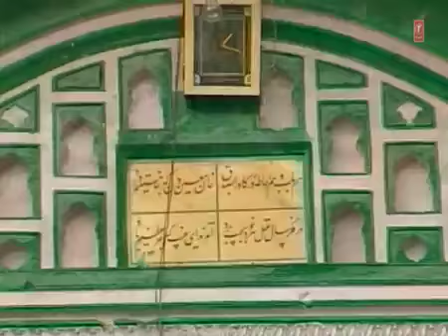Pyare Sabir ki Ajmat Pe Lakho Salam (Haaji Tasleem Aarif) full HD qawali